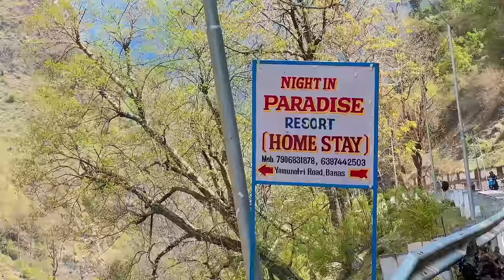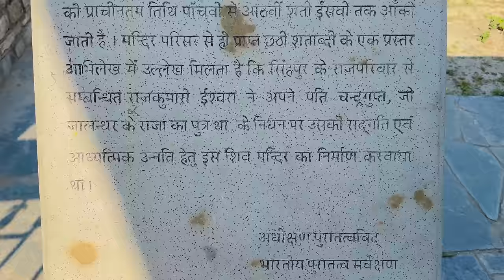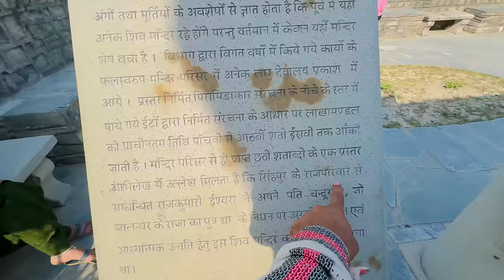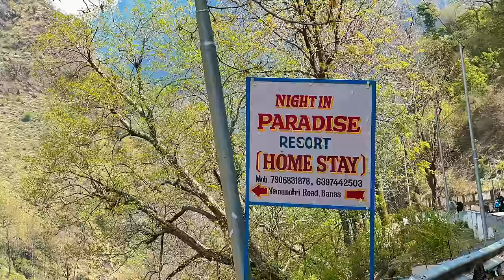EP-38 - Pahadi Village Life & Hot water 👌 Banas Village yamunotri Uttarakhand || Best Hotel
Uttarakhand EP-38

Yamunotri , Banas Ganv , बनास गाँव, यमुनोत्री, चार धाम यात्रा दर्शन, यमुनोत्री यात्रा बुकिंग होटल रूम, hotel room at yamunotri booking char dham yatra darshan,
hotels , home stays, Banas village waterfall , yamuna river , village , uttarkashi ,

hill station at uttrakhand  mori kedarkantha sankari village